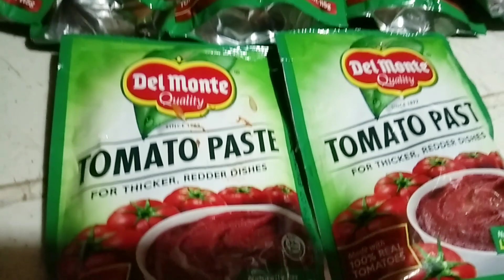WOW!!! MAY PROMO ANG DEL MONTE..DAGDAG KITA..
naku..kung alam ko lang po..dinamihan q na pag order ng tomato sauce q..may free..dagdag kita guys..order aq ulit nito,,dadamihan ko na..kung may promo pa..